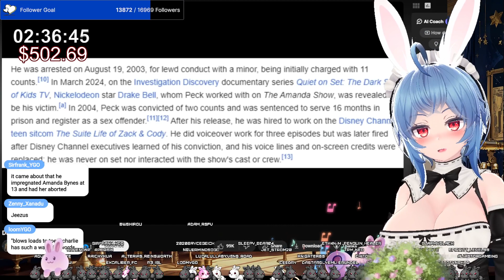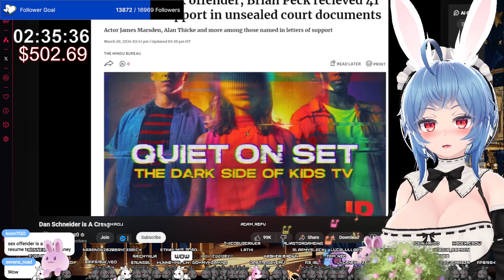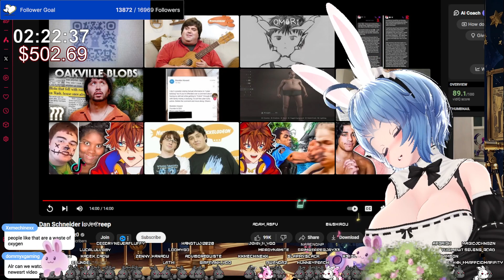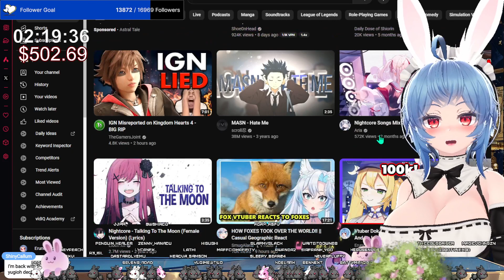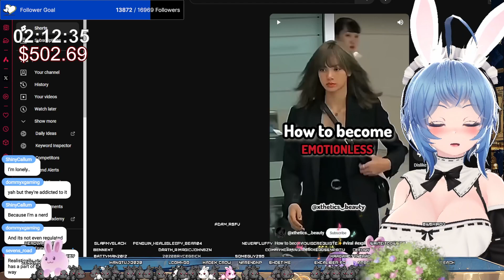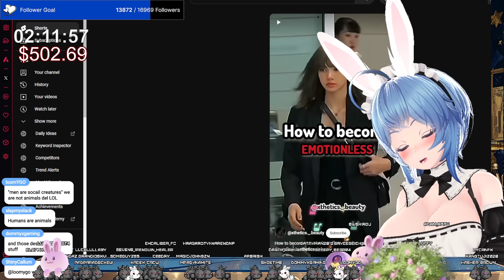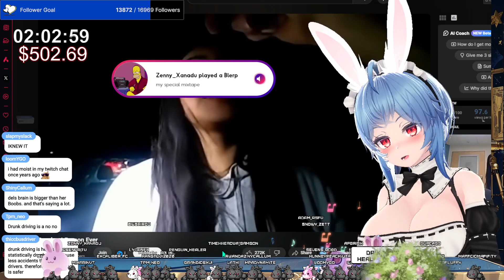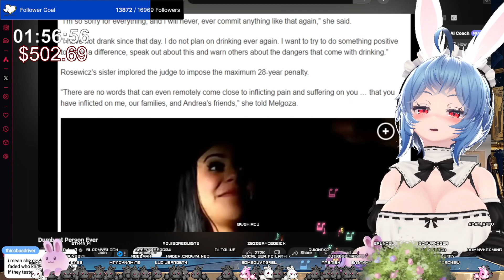Dan Schneider is A Creep | penguinz0 Moistcritical React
main channel @OfficerErundel